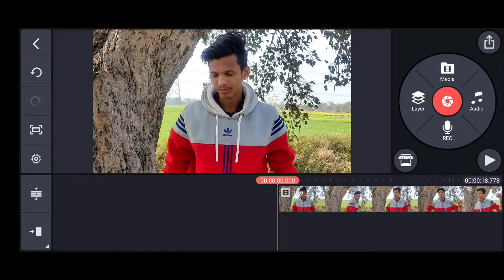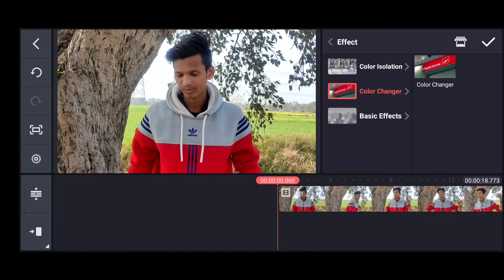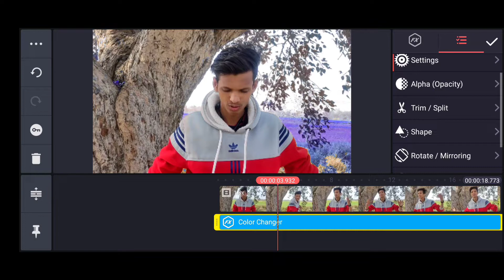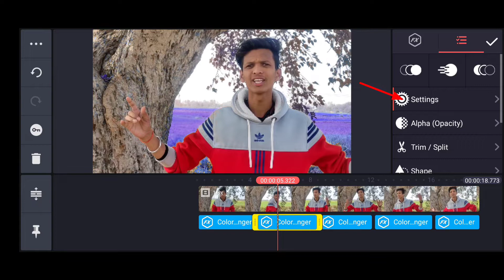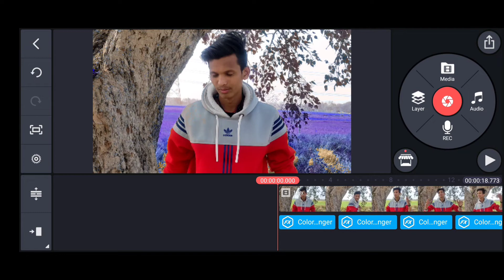Video Background Colour Change Kinemaster | Video Ka Background Colour Change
Video Background Colour Change Kinemaster | Video Ka Background Colour Change Kaise Kare